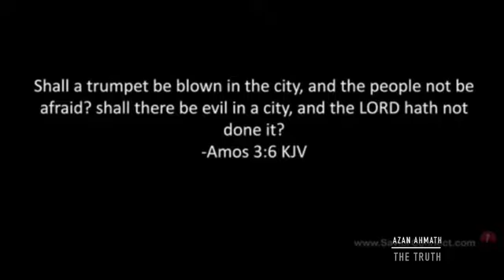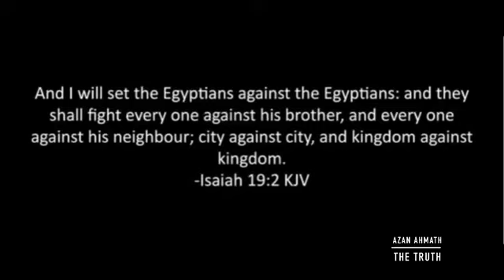THE RUSSIAN RED LINE IS DRAWN🔚🔜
1. YAHAWADAH = יהודה = JUDAH

2. BANYAMAN = בנימן = BENJAMIN

3. LAWAYA = לוי = LEVI

4. SHAMAIWAN = שמעון = SIMEON

5. ZABAWALAN = זבולן = ZEBULON

6. AHPARYAM = אפרים = EPHRAIM

7. MANASHAH = מנשה = MANASSEH

8. GAD = גד = GAD

9. RAAHWABAN = ראובן = REUBEN

10. NAPATHALAYA = נפתלי = NAPTHALI

11. AHSHAR = אשר = ASHER

12. YASHASHAKAR = יששכר = ISSACHAR

YAWASAP = יוסף = JOSEPH

DAN = דן = DAN